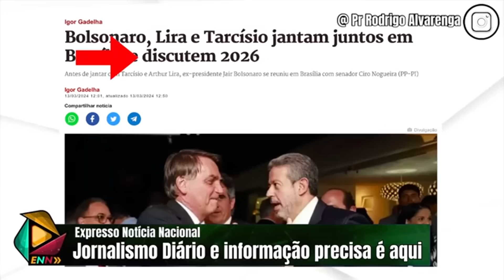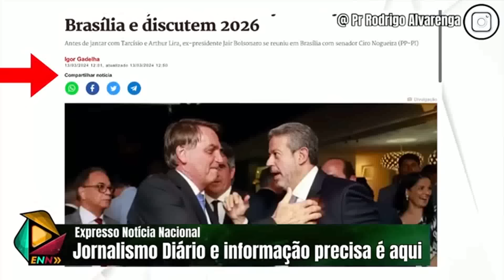"PEDRADA" DEPUTADO PATRIÓTA SOBE NA TRIBUNA E DESBANCA LIRA SEM DÓ